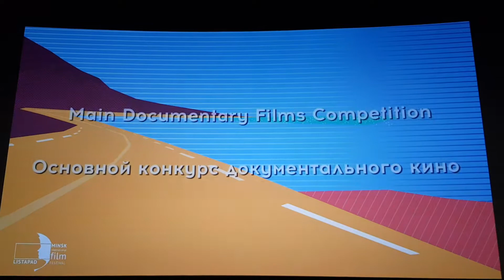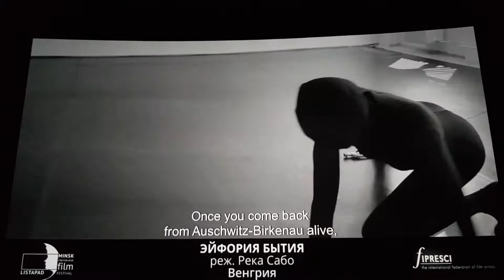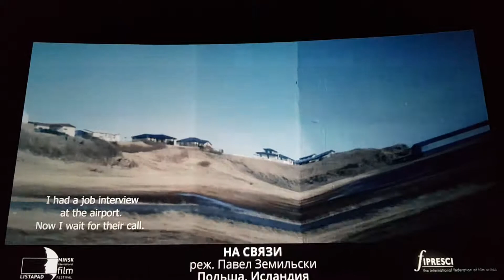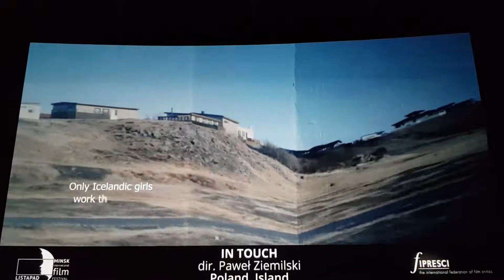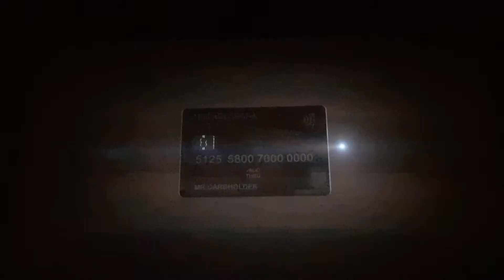ММКФ «Лістапад-2019» - трейлеры, часть 2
Основной конкурс документального кино

10 октября в Falcon Club Бутик Кино прошла пресс-конференция 26-го Минского международного кинофестиваля «Лістапад».